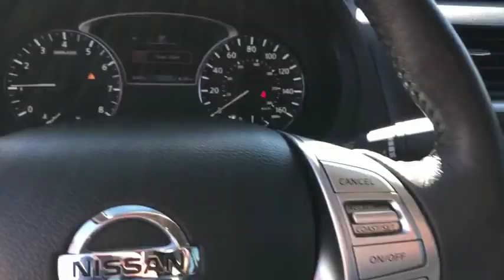2017 Nissan Altima Mckinney, Frisco, Plano, Dallas, Fort Worth, TX HC220277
Storm Blue Used 2017 Nissan Altima available in McKinney, Texas at Nissan of McKinney. Servicing the Frisco, Plano, Dallas, Fort Worth, TX area.
2017 Nissan Altima 2.5 SL - Stock#: HC220277 - VIN#: 1N4AL3AP0HC220277